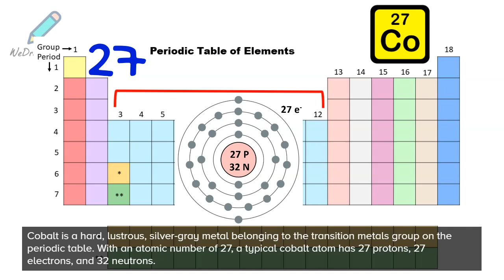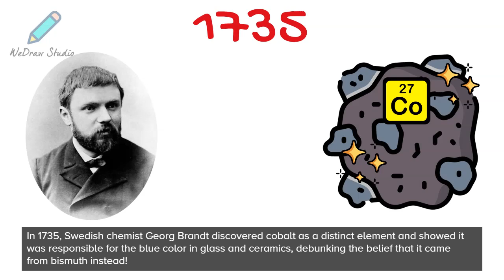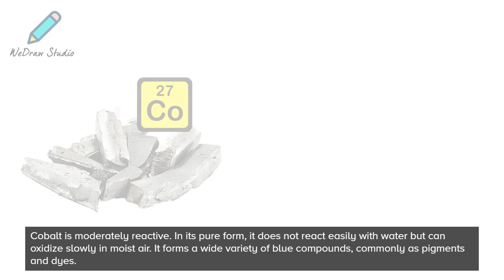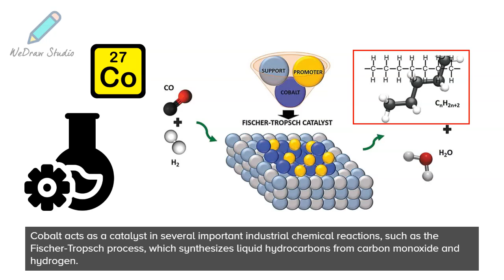Cobalt Element 🌟 - Periodic Table | Properties, Facts & Uses!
In today’s video on the Chemical Elements of the periodic table, we are going to talk about Cobalt Element! We will include facts about this metal, discussing its properties, any fun facts, and its practical uses and applications. There is more than you might think!